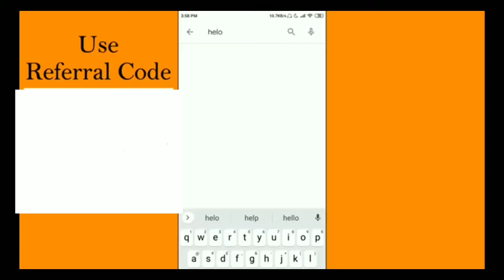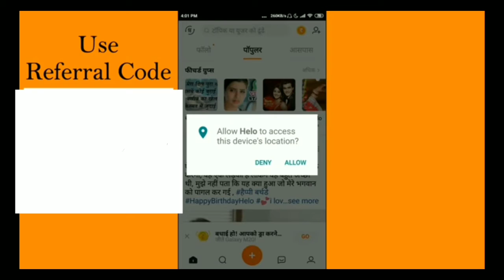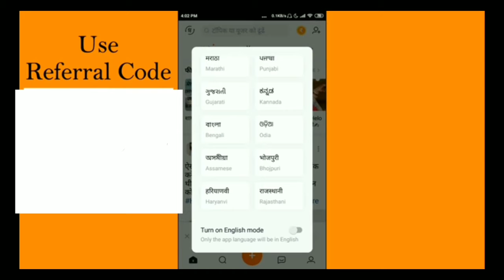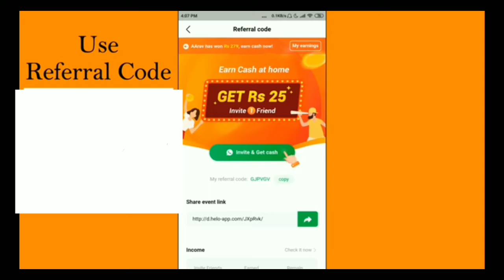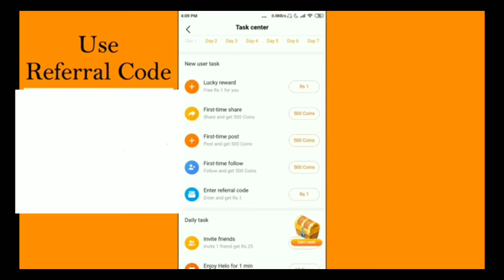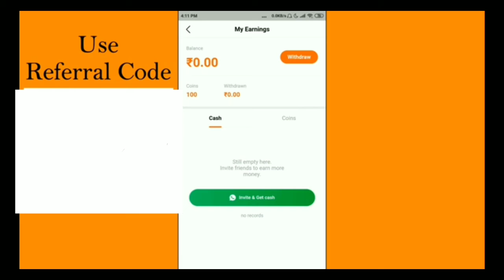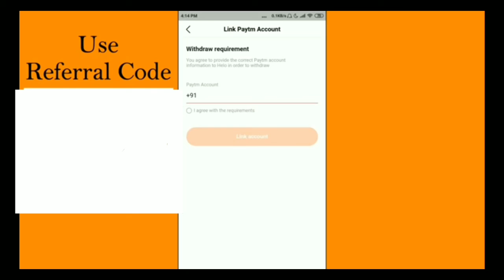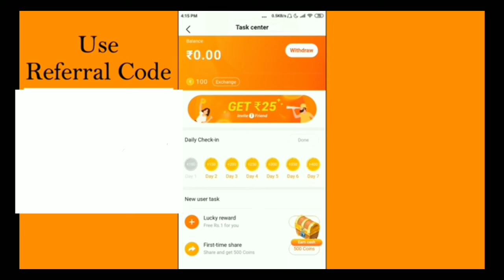Job from home!!best part time job!!hello app!!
Hello app से मैंने कमाए 300 +300 पर डे
Proof inside